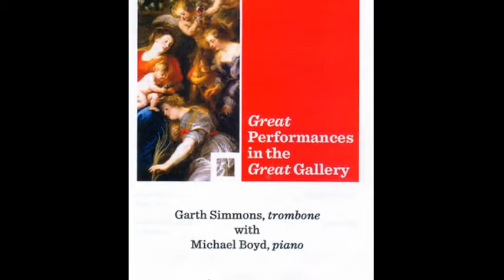Mercadante: Salve Maria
Saverio Mercadante:   Salve Maria
A performance from my recital at the Toledo Museum of Art on 10-11-15 , with a bunch of pictures taken by me over the years. Thanks for listening!